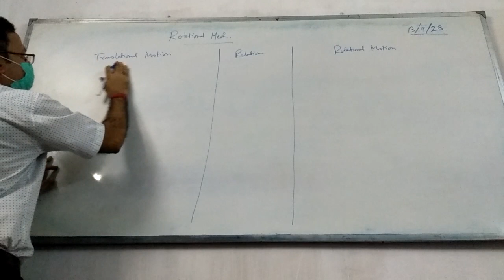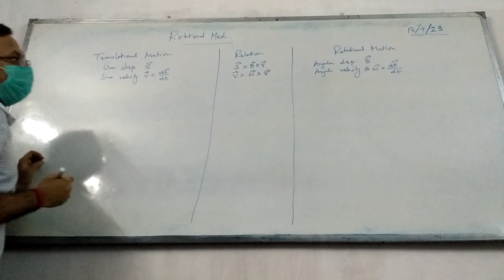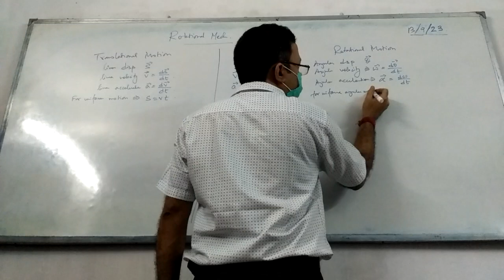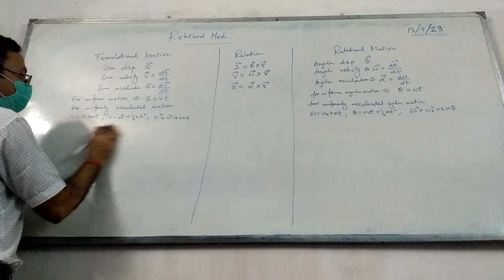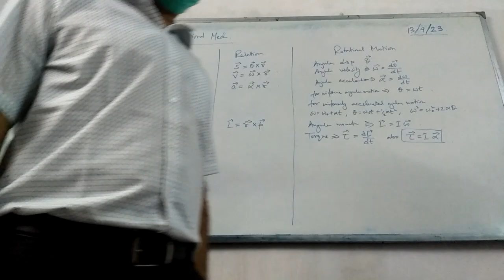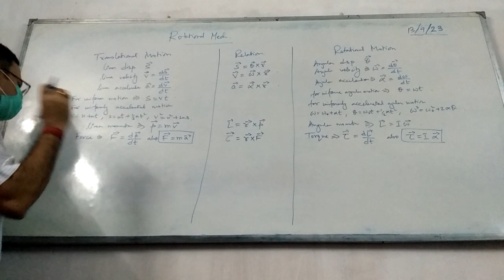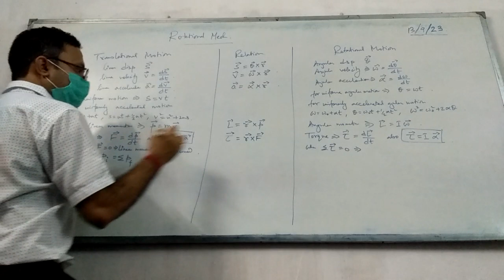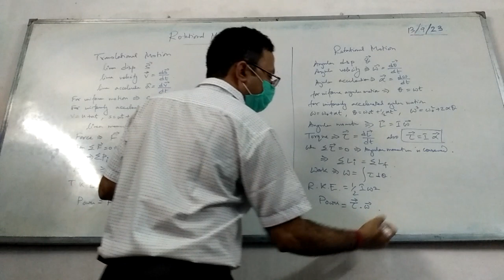Mechanics : The synopsis